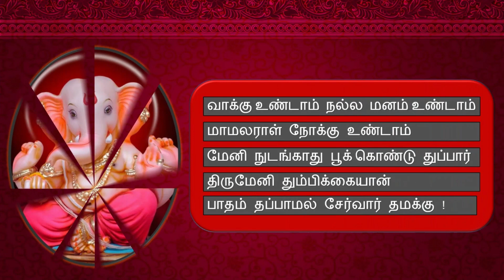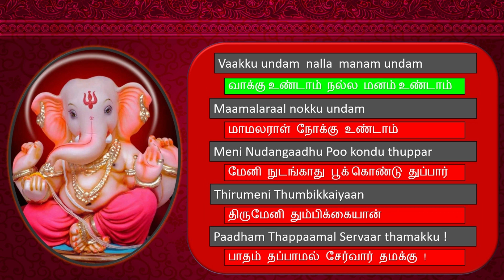Ganapathy Stotram - Vaaku undam nalla manamundam - வாக்கு உண்டாம் நல்ல மனம் உண்டாம்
Kids can easily chant the sloka along with the video.